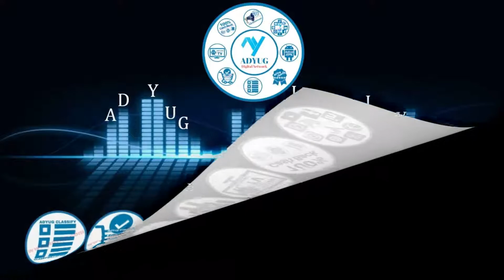ADYUG/Notion Consultants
Notion Consultants is the Indore, Madhya Pradesh based company started in 2011 and owned by Aanand Soni. Notion Consultants work in a profile like MANPOWER RECRUITMENT AND PLACEMENTS,  WEBSITE AND SOFTWARE SOLUTIONS,  CORPORATE TRAININGS AND GIFT SOLUTIONS,  SOFTWARE DEVELOPMENT,  and many more.

About us: Adyug is the only portal in digital marketing platform which provides E-Gallery through which you can add your organization‘s videos along with pictures & The concept behind Digital Listing Presentations is to bring everything together in one single presentation.

Song Name:  Lights on the Gold Shore - Time For Us
Intro Name - BiolWolf
Author - PartnersInCrime Template

visit on website for further more information.